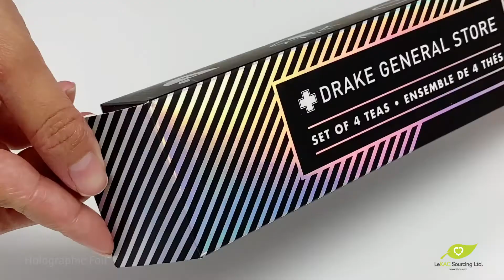Corrugated Boxes with LeKAC Sourcing Limited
Perfect for shipping your products, our corrugated boxes provide protection, security and convenience for your customers!

We provide many different packaging products, and anything else you need customised!
- corrugated boxes
- rigid/set-up boxes
- folding cartons
- paper bags
- PP non-woven bags (reusable)
- alternative materials available

At LeKAC, we work tirelessly to make sure your needs are met, let us prove it to you!

Call Us (Toll Free): 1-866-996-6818